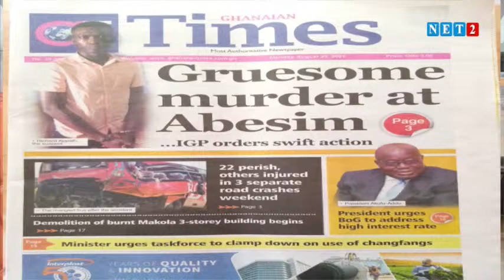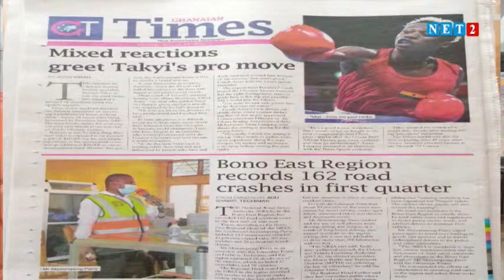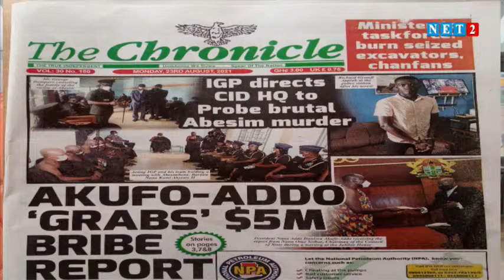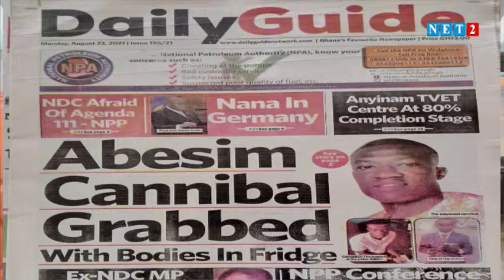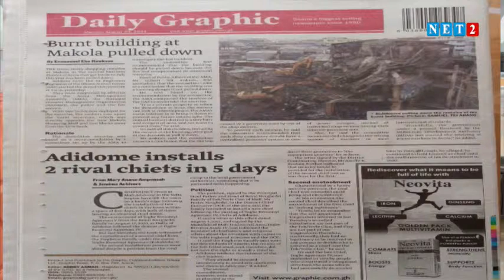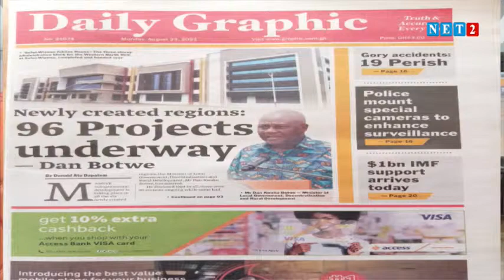NEWSPAPER REVIEW WITH OWOAHENE ANTWI BOASIAKO AND ABENA NYARKO